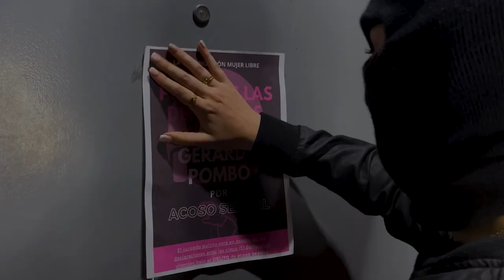INSURGENTE-VIVOFILM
Filminuto para Convocatoria VivoFilm